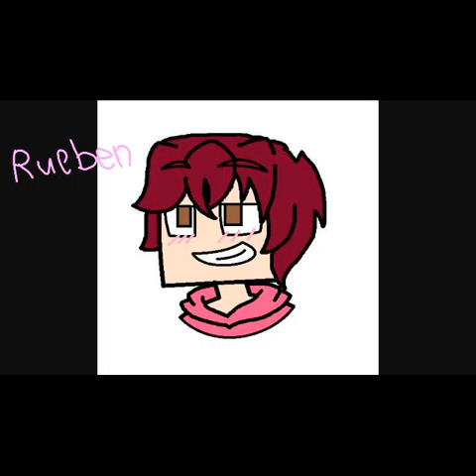Ask or Dare new characters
Remember to put the name of the character you want to ask a question to so they can answer it.